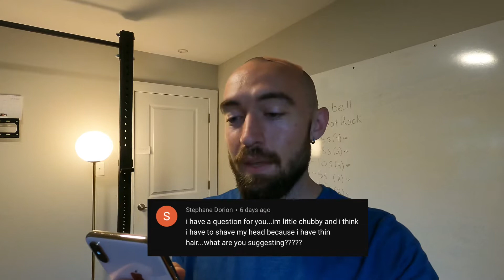Thinning Hair, should I go Bald?